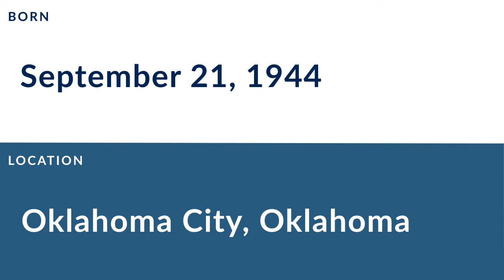Charley Harraway: Football Running Back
Charley Harraway is a former professional football running back who played for 9 seasons from 1966 to 1974.

In college, Harraway played for the San Jose State Spartans in San Jose California.

Professionally, Harraway played for the Cleveland Browns, and the Washington Redskins.